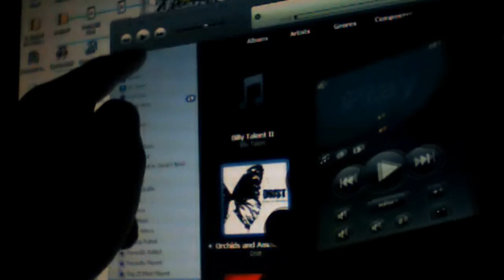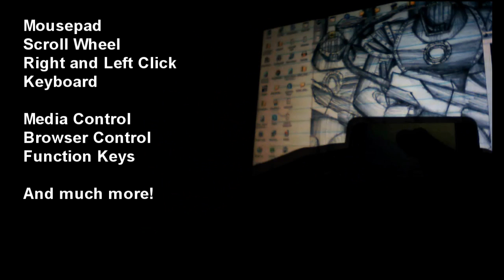Air Mouse App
A look at the most recent release of the iphone app, air mouse. This is my favorite app for a number of reasons. The app is very simple, it includes full mouse functionality, media control, browser control, function keys and more. This app is well worth the money!